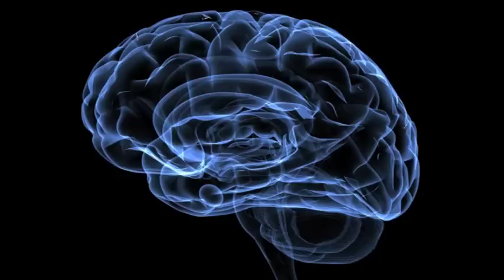IHMDP - dental show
Hypnotherapist, Sharon Waxkirsh demonstrates the use of Hypnoalelgesia for a dental patient having deep work.

This demonstration took place at the Dental Show at the Exel Center in October 2012 with dentist Richard Casson doing the work.